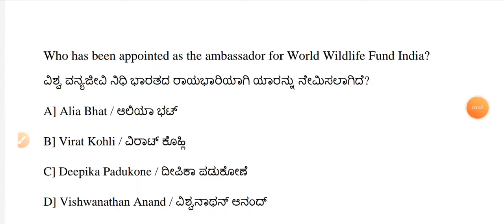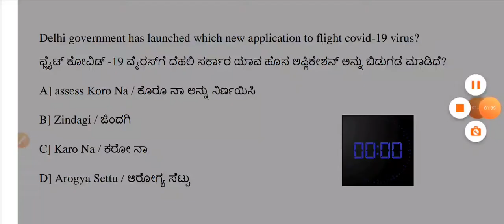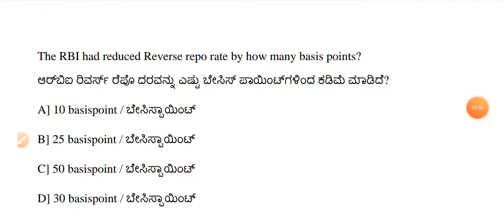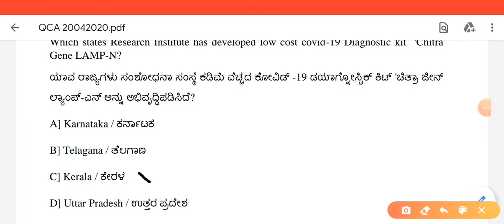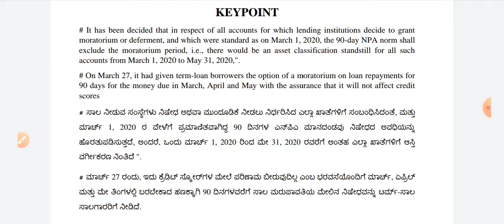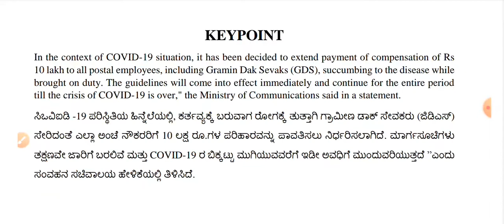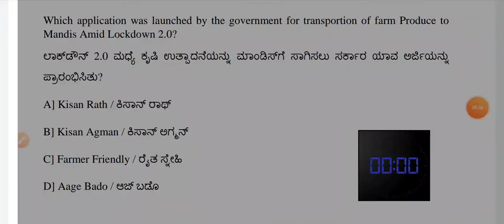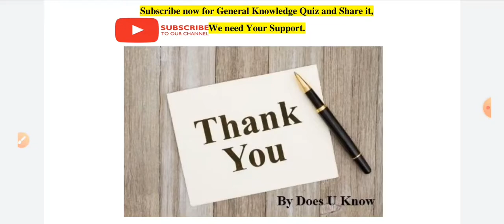QUIZ | CURRENT AFFAIRS | 20th APRIL 2020 | FOR ALL COMPETITIVE EXAM|SSC | KPSC | RRB | BANKING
QUIZ |  CURRENT AFFAIRS | 20th APRIL 2020  | MCQ | FOR ALL COMPETITIVE EXAMS | KPSC | SSC | RRB |BANKING | OTHERS
Our Channel provides you all subject of Multiple Choice Question for all competative along with extra information for important each question
this brings to wide range of Knowledge.